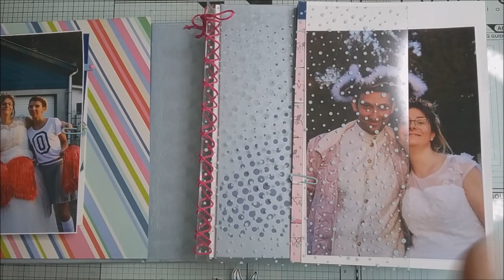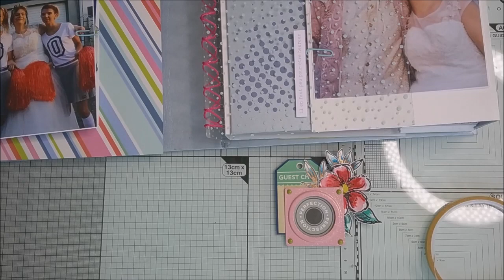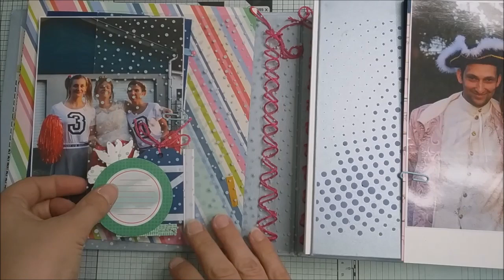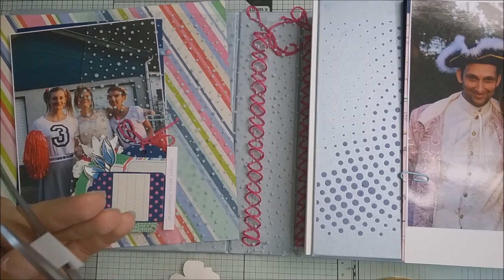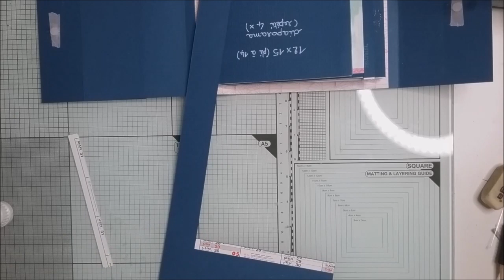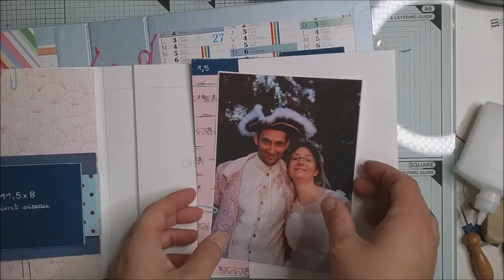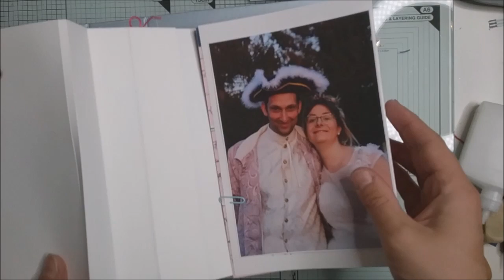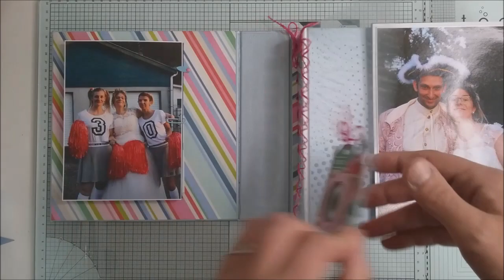TUTO ALBUM: Partie 7: l'aimant sur le rhodoid, les renforts et l'assemblage